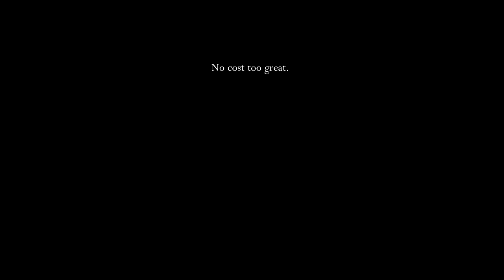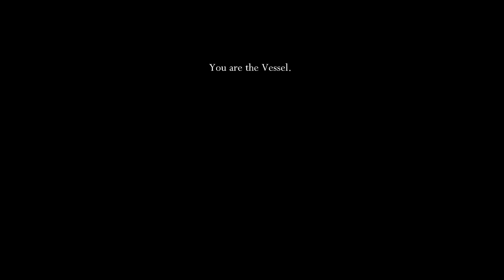Hollow Knight / Dave the Diver - Path of the Fool Part 3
From 6/18/23.  I know what the title says.  I made it.  I also know I got horrendously sidetracked.  So, there is more Trial of the Fool stuff, but it comes waaaaay late in the video.  Apologies.  There's still a lot of cool stuff that happens, and we get to go diving again with Dave the Diver.

Oh.  And I got busy and missed the window to upload the second night where I fought in the Trial of the Fool.  Not too much else happened there.  I think...